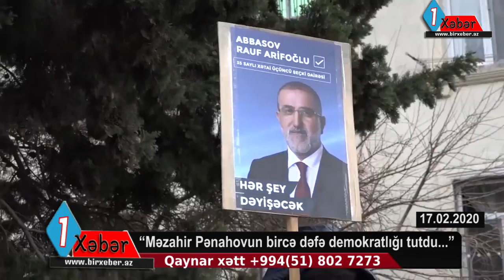Məzahir Pənahovu facebooka qoymaq lazım deyil,bu hərəkəti başımızda çatladı!-MSK sədrinə ittiham